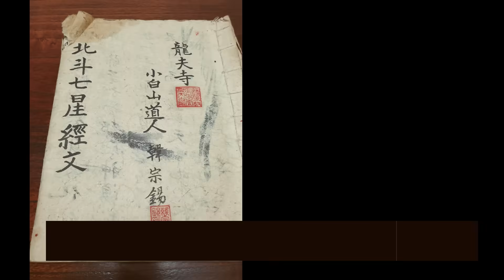이선희 결국 또 터졌다!! 이 여자 도둑년이야!! 이선희 재혼 소식에 모두가 경악했다.. 인천 일등공신 010.5827.9954 유명한점집 용한점집 운플러스